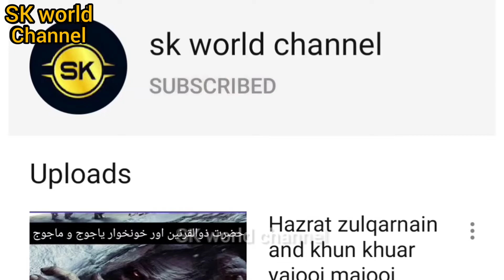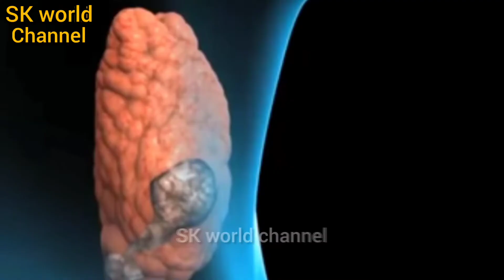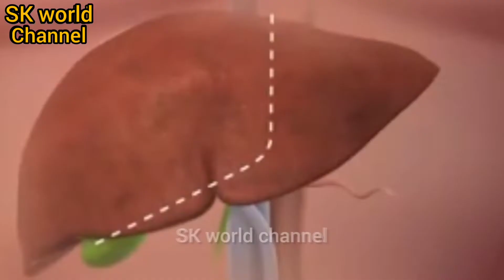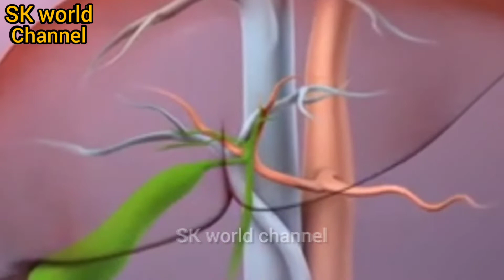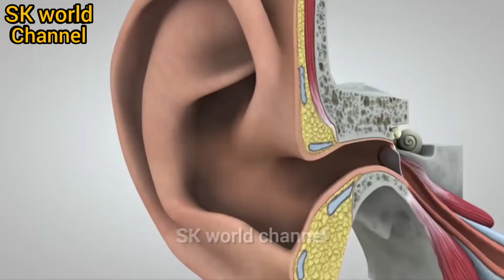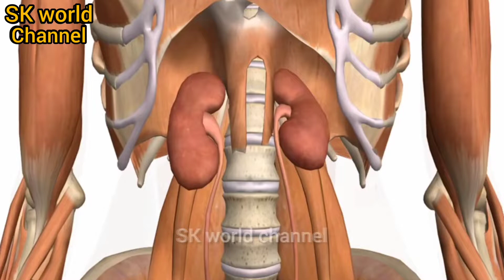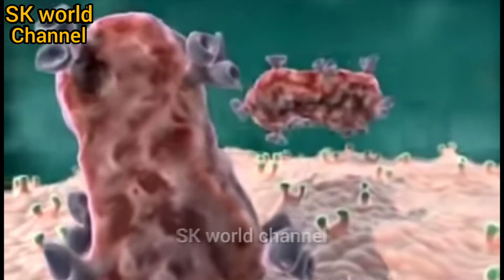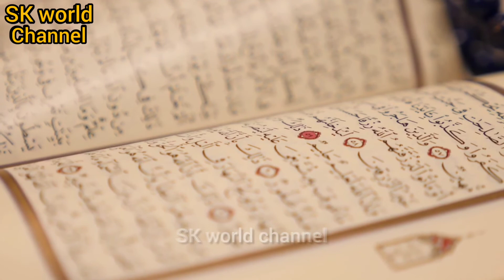Man's health and thanks to Allah Almighty ہماری صحت اور اللہ کا بے انتہا شکر ہے